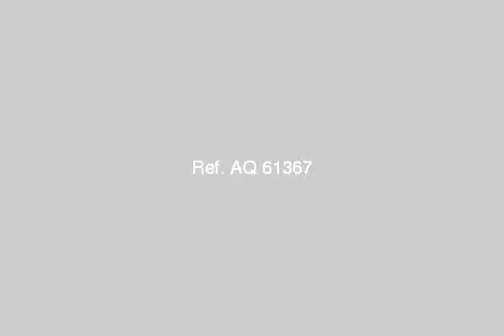Apartment For Sale In North Coast - mlseg.com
Apartment For Sale In North Coast من ارقى مناطق المقطم سعر خيالى شقه بحريه مساحه وهميه شقه بحريه دور الثالث مش الاخير - المقطم حى الدبلوماسيين ش 17 - Egypt Real Estate | North Coast | Apartment For Sale